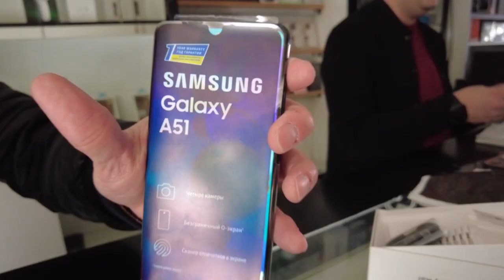VLOG - Sitora guruhi uchun remix, Shosh uchun klip va radio Nastalji haqida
Siz bilan studiyamiz hayotidagi lahzalarni baham ko'rishga qaror qildim

Ishtirokchilar Instagram sahifasi

Организация концертов и выступлений:
Qo'shiqlarni raqam bo'yicha buyurtma qilishingiz mumkin:
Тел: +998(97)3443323